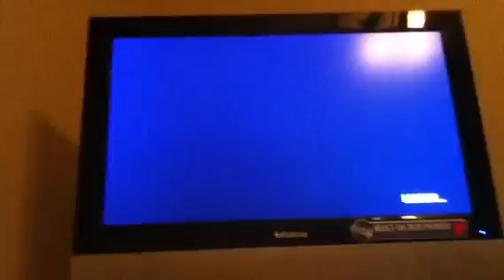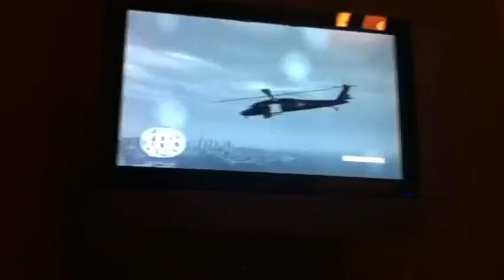Gta4 cool stunts